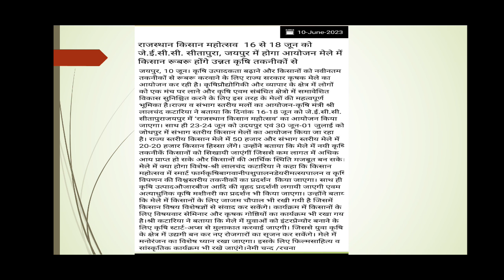राजस्थान किसान महोत्सव#currentaffair Rajasthan Farmers Festival#current